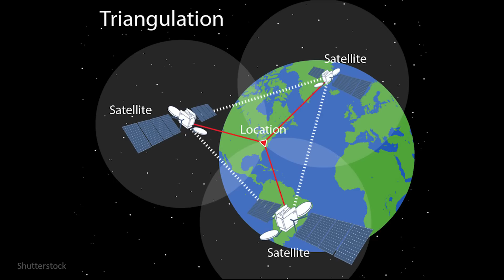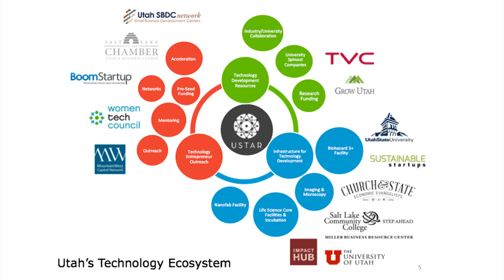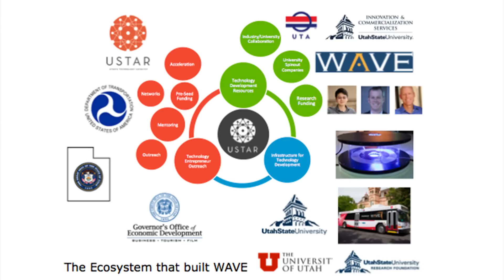The Gestation of Geolocation | Ivy Estabrooke | TEDxSaltLakeCity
What comes to mind when you hear the word Ecosystem? In this informative talk, Ivy Estabrooke paints the picture of a massive, invisible ecosystem that may be impacting your life far more than the kind made of plants and trees.

Ivy V. Estabrooke, PhD., was appointed as the USTAR executive director in May 2014. A cognitive neuroscientist by training, with technical expertise in psycholinguistics, pharmacological interventions, and statistical modeling, Estabrooke earned her PhD. in neuroscience from Georgetown University, an MS in National Security Strategy and Resource Management from the Eisenhower School of the National Defense University and a BA in Biological Sciences from Smith College.

Prior to moving to Utah, Estabrooke served as the program officer for basic research in the Expeditionary Maneuver Warfare & Combating Terrorism Department at the Office of Naval Research (ONR). While at ONR, she managed a high risk/high payoff research portfolio including innovative neuroscience programs and cutting edge social and computational science programs, and developed and implemented a strategy for examining emerging technology areas.